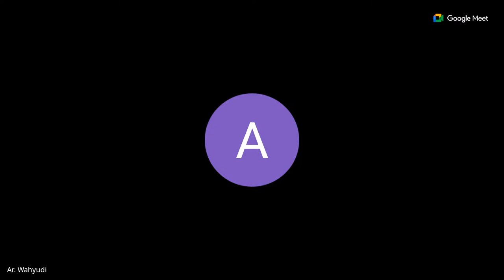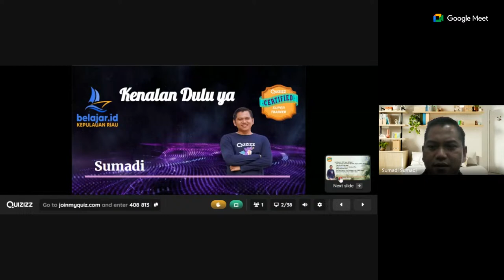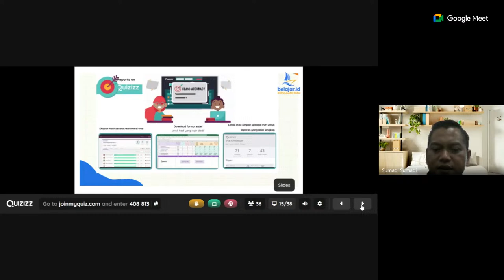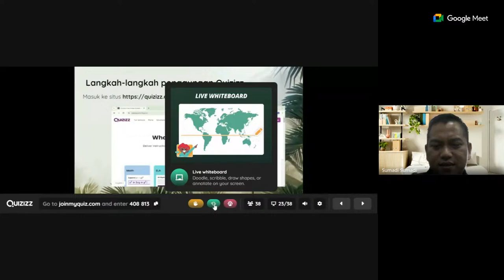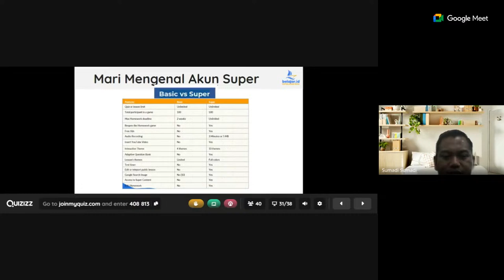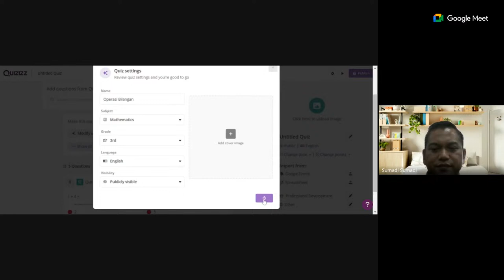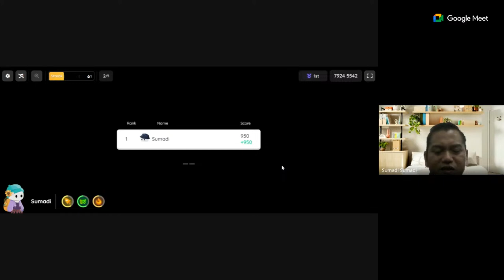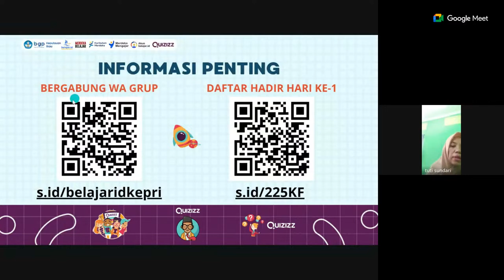PELATIHAN PEMANFAATAN QUIZIZZ UNTUK KELAS INTERAKTIF